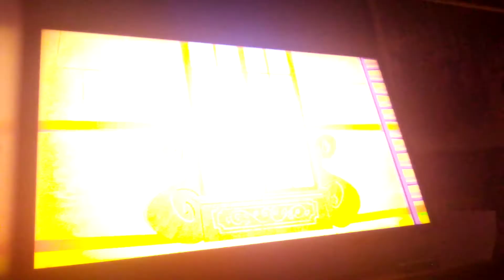Life after happily ever after Danish